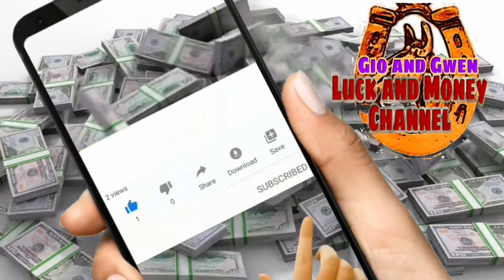KAPALARAN HOROSCOPE NGAYONG ARAW | CHINESE HOROSCOPE SEPTEMBER 18, 2022 | LUCKY NUMBERS AND COLORS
KAPALARAN HOROSCOPE NGAYONG ARAW |CHINESE HOROSCOPE SEPTEMBER 18, 2022 | LUCKY NUMBERS AND COLORS - Gio and Gwen Luck and Money Channel

♈️ Aries: March 21 - April 19
♉️ Taurus: April 20 - May 20
♊️ Gemini: May 21 - June 20
♋️ Cancer: June 21 - July 22
♌️ Leo: July 23 - August 22
♍️ Virgo: August 23 - September 22
♎️ Libra: September 23 - October 22
♏️ Scorpio: October 23 - November 21
♐️ Sagittarius: November 22 - December 21
♑️ Capricorn: December 22 - January 19
♒️ Aquarius: January 20 - February 18
♓️ Pisces: February 19 - March 20